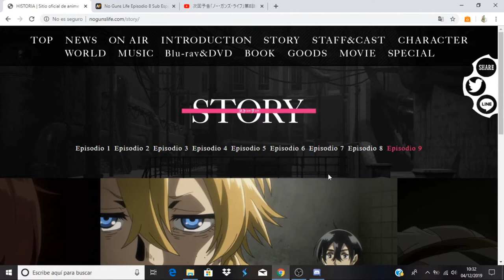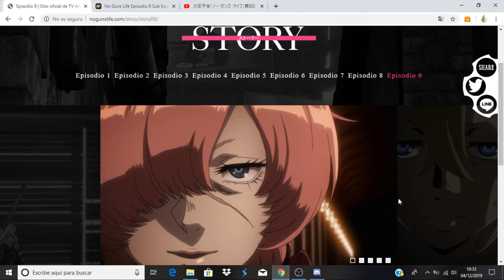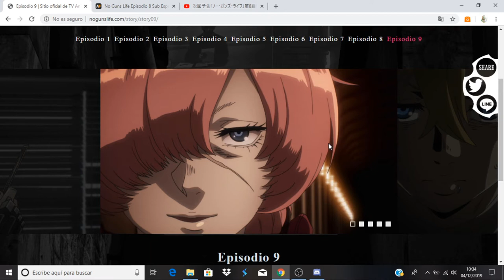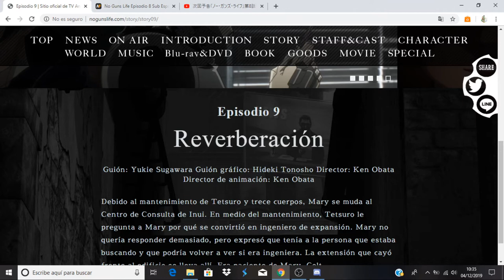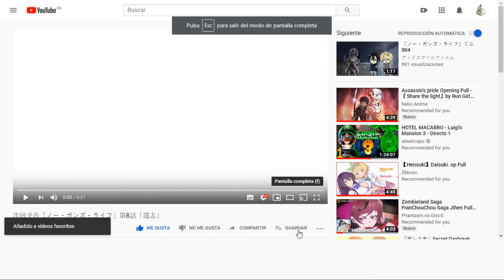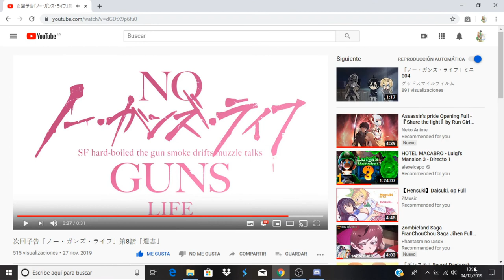No Guns Life comentando avance del capitulo 9